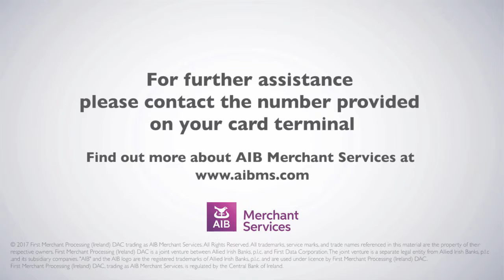VeriFone VX 680 | Performing a Contactless Transaction | AIB Merchant Services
Processing a Contactless Transaction on a VeriFone VX520.